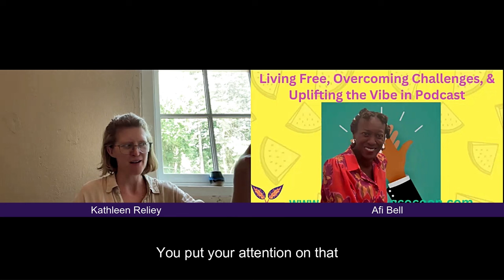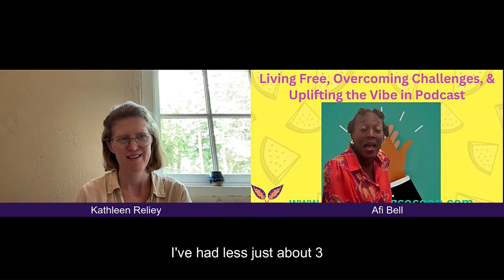How to Overcome Stress with Neuroplasticity: A Conversation with Kathleen Reily | Emotional Freedom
In this episode, we are excited to dive deep into the world of stress management, positive neuroplasticity, and emotional well-being with Kathleen Reily, the Founder of Presensing For Men. Kathleen is a certified Neuroplasticity expert who has developed a groundbreaking method to help men combat stress and anxiety through the integration of Positive Neuroplasticity, Energy Psychology, and heart-mind coherence.

Throughout this engaging conversation, Kathleen shares the science behind Positive Neuroplasticity and how it helps rewire the brain for emotional resilience and mental strength. She explains how her innovative Presensing method combines mind-body practices that unlock emotional well-being and calmness. Kathleen addresses common misconceptions men have about stress management and provides actionable tips for implementing the Presensing principles into everyday life.

In our Wisdom Exchange segment, Kathleen offers personal reflections on life’s biggest lessons, the influence of mentors, and powerful advice for those looking to make a difference in the world of neuroplasticity and emotional wellness.

If you are looking for practical strategies to overcome stress, boost mental clarity, and create lasting emotional balance, this episode is a must-listen.